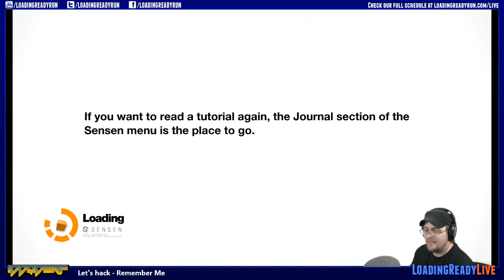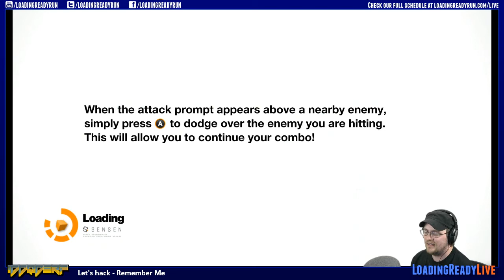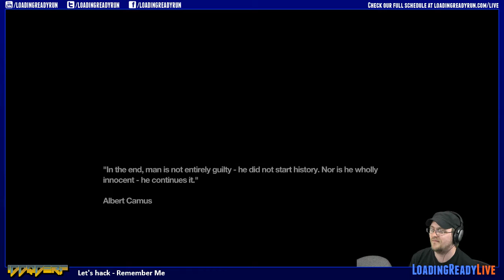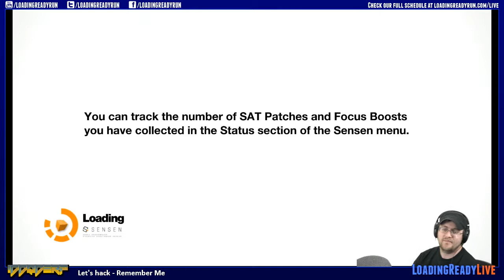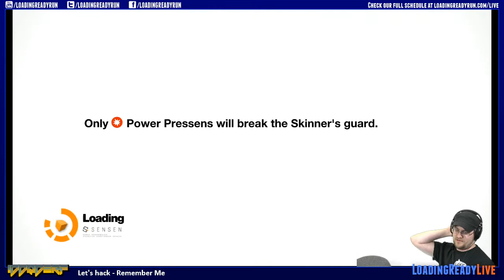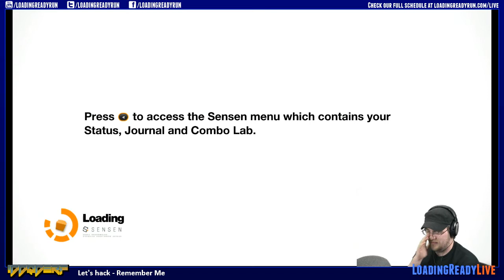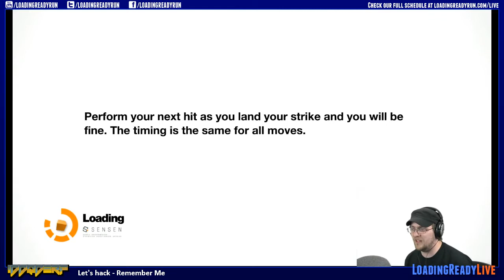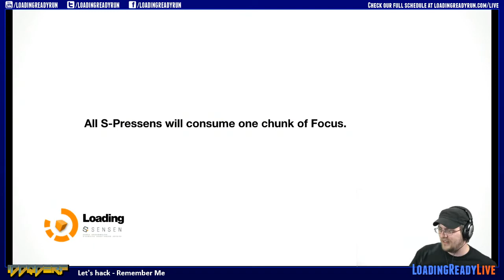IDDQDerp — Remember Me PT1 -- Quick, Get in This Coffin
Alex plays the incredibly French action game, Remember Me.
Broadcast — 20140422